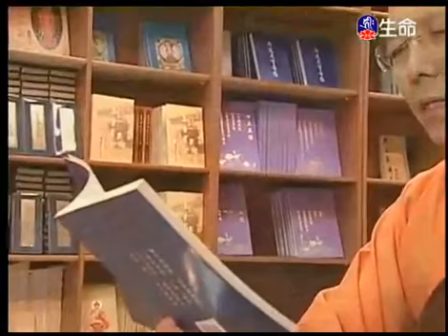明證法師《佛為首迦長者說業報差別經》9